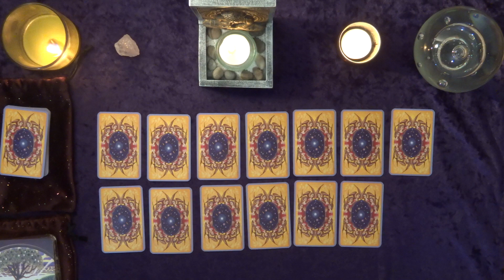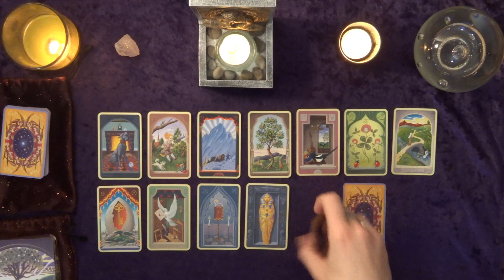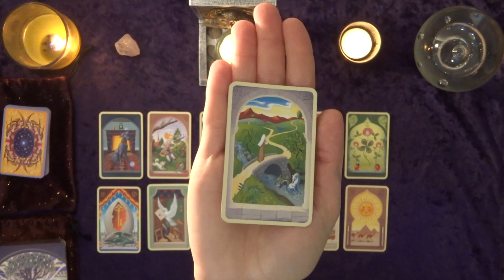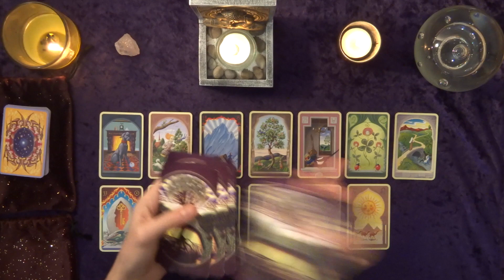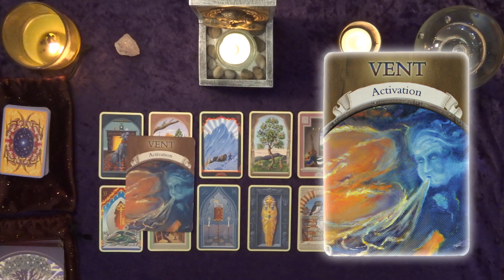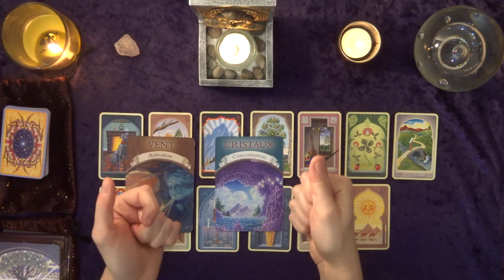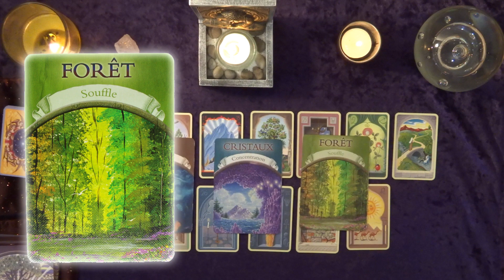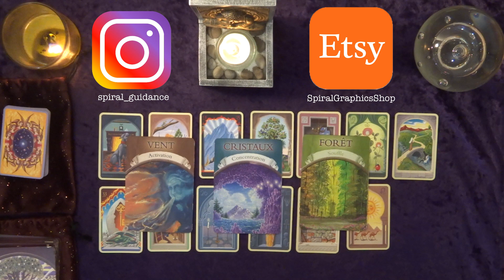CAPRICORNE - JANVIER 2022 : 🍀 Un début d'année sous le signe de la chance! Tout vous sourit 😃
Bienvenue à vous amis du signe du Capricorne! Nous allons voir ensemble ce que Janvier 2022 vous réserve...